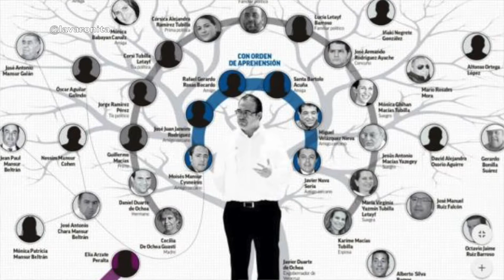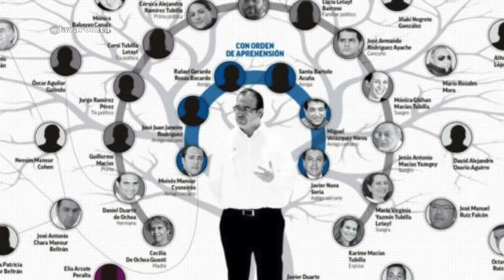VARONEWS 02/¡Sí merezco abundancia 2da PARTE!/Adiós Rick Walking dead/recomendando NEKOJITABLOG